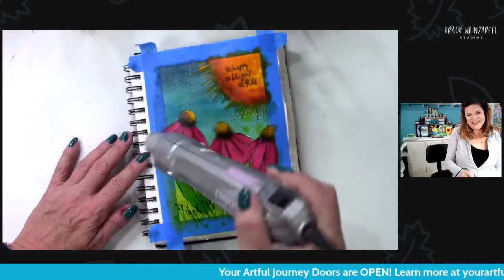Flower Sunshine (Mixed Media Art Tutorial)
Learn how to paint this fun mixed-media flower and sunshine art piece! We’ll be using lots of different techniques today including watercolor paint, acrylic paint, stamps, stencils, and more. I’ll show you how to paint this simple and fun art journal page from start to finish. Plus, it’s an inspirational reminder to always be happy, be bright, and be you!

Thank you for joining in on the creative fun. Join us LIVE every Wednesday at 5:30 pm PST on Facebook at Tracy Weinzapfel Studios.

This is my exclusive creative membership where you can explore the world of art journaling! Join a community of support and inspiration with interactive art sessions full of tips and tricks, conversation, Q & As, and most of all, FUN!

- Painter’s Tape
- DecoArt Chalky Gesso (White)
- Decoart Americana Colors: Carbon Black, Titanium White, Green Gold, Primary Magenta, Quin Gold, Diarylide Yellow, Yellow Green Light Sap Green
- DecoArt Sealer: DuraClear (Satin)
- Stencil
- Ink: Ranger Black Archival